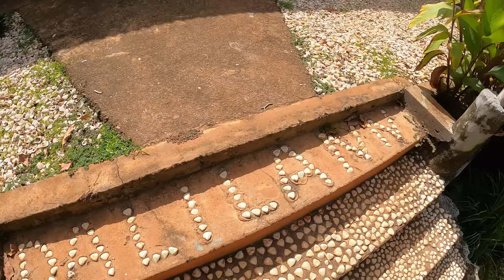600€ para uma familia em Bubaque 🇬🇼